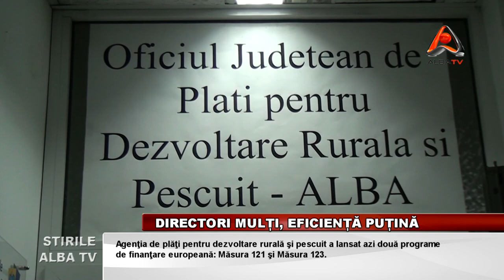DIRECTORI MULTI, EFICIENTA PUTINA